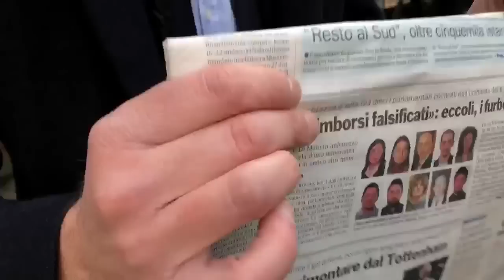Alessio Villarosa - Ora mi avete proprio rotto le scatole!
Restituite 23 milioni, fate scomparire i condannati dalle vostre liste e mettete i vostri massoni alle porte e poi forse potete parlare